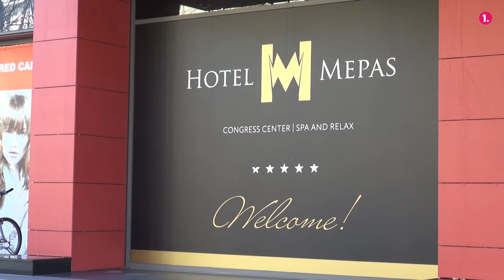Specijalisti odjela hrane i pića